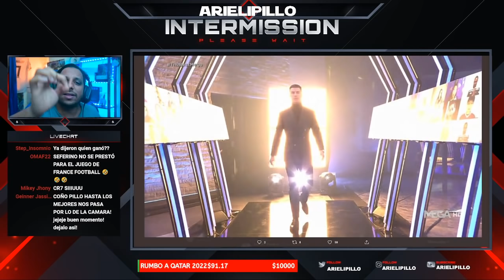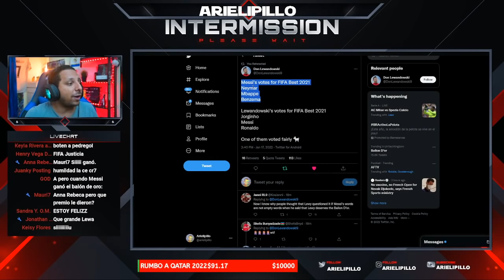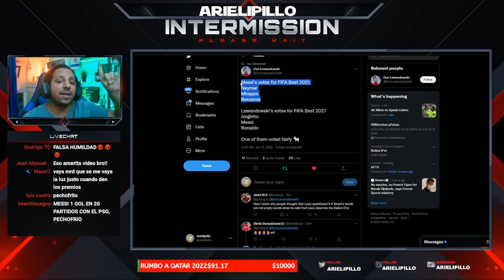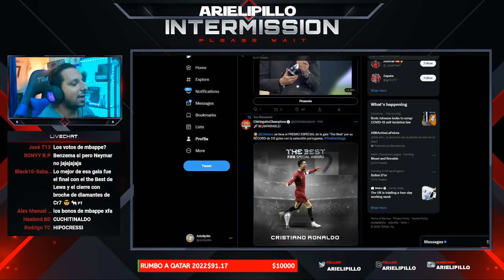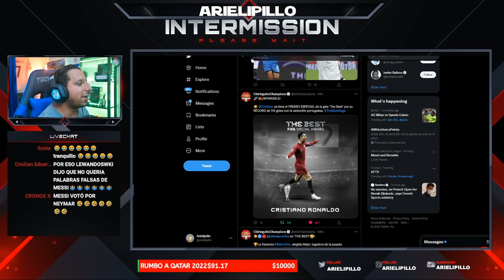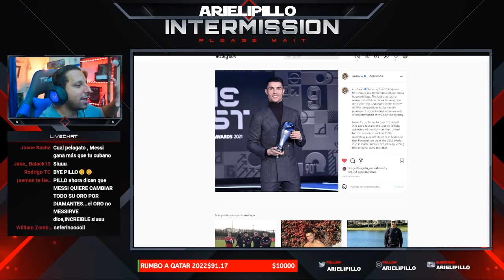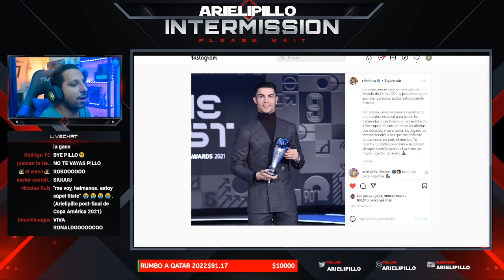Los Hater de CRISTIANO están FURIOSOS 😡 Así Votaron (Messi, Cr7, Lewa) La Falsa Humildad de Leo 😱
Rock Star Family
ROBERT LEWANDOWSKI elegido FIFA THE BEST 2021 | Cristiano Ronaldo Premio Especial de la FIFA

Diseño web
Crear Página Web en Google
Trading
Forex
Xm Broker
Icloud
Taxi Didi
Taxi uber
Fx Trading
Redbull
Robin Hood
Amazon Stocks
nike adidas
Samsung y Apple
In-drive
Uber Eats
Crear Página Web
Diseño web
Trading
Forex
Xm Broker
Icloud
Taxi Didi
Taxi uber
Fx Trading
Redbull